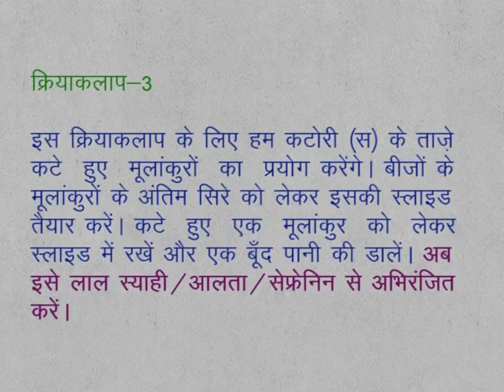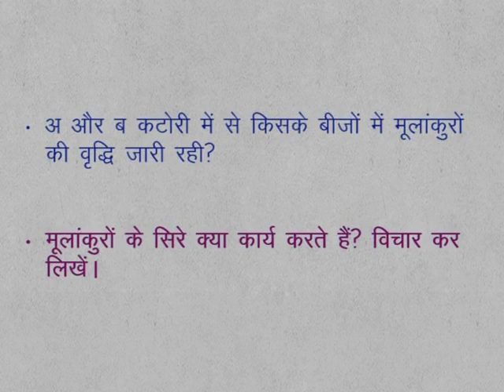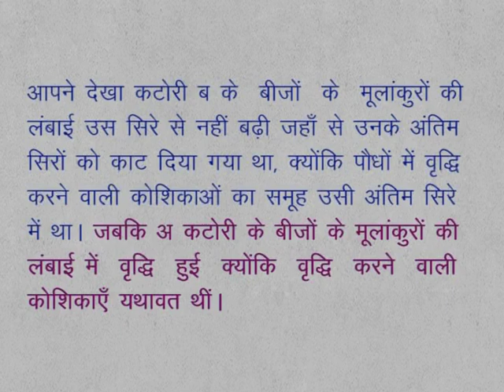CLASS 9th SCIENCE | CHAPTER 7 | Multicelluar Structure : Tissue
CLASS 9th SCIENCE | CHAPTER 7 | Multicelluar Structure : Tissue | 7.0 | Activity 3 |